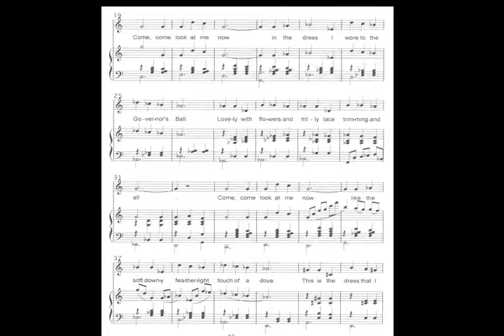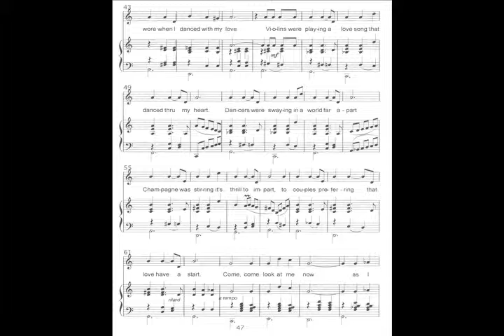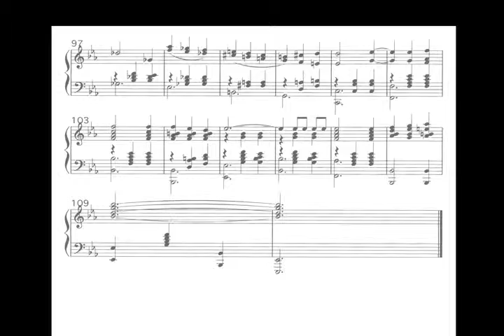The Gentleman Caller-Come Look at Me Now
Tennessee Williams Play, The Glass Menagerie
Composer Henry Warner